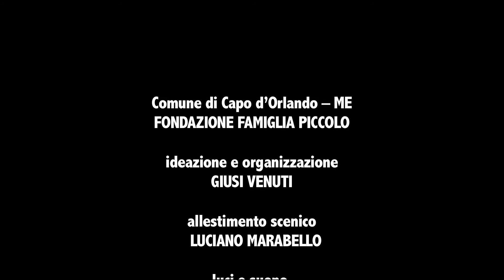FRESU - LISTUR - PAVONE - Il Sogno Photo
Paolo Fresu - Maria A. Listur - Annibale Pavone
Performance Il Sogno 10 Giugno 2014
ALESSANDRO LICATA Ph - Montaggio DANIELA CIOTOLA
Villa Piccolo di Calanovella – Sicilia - Italia - Progetto e Ideazione Giusi Venuti
Allestimento Scenico Luciano Marabello